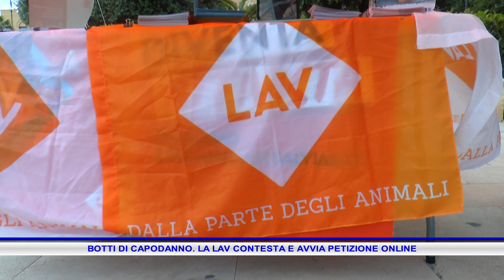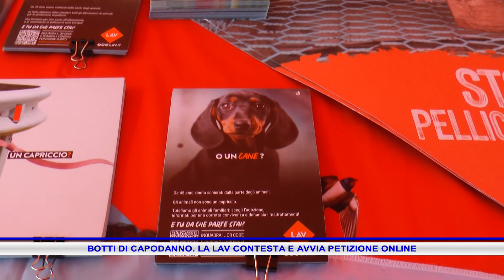BOTTI DI CAPODANNO LA LAV CONTESTA E AVVIA PETIZIONE ONLINE